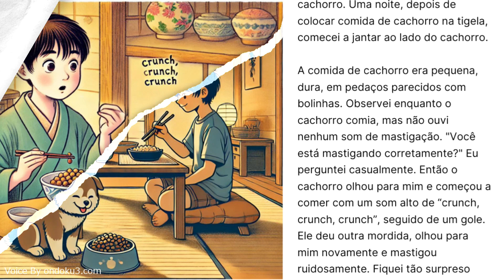【🍙 Jantar com cão 🐶】📖 Conto no Japão 💕hearttouching bedtimestories contos de fadas